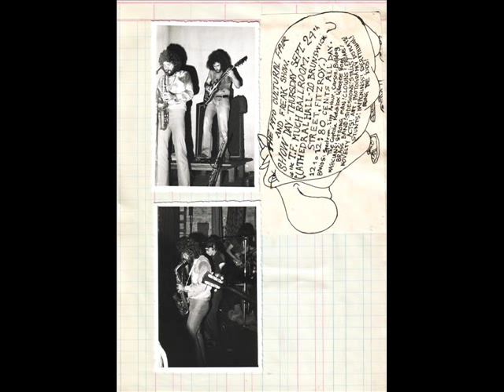Company Caine -Go See The Gypsy-'71_0002.wmv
Company Caine- Go See The Gypsy from their 1st LP, A Product of a Broken Reality, 1971- A montage of live photographs of Company Caine at the T.F. Much Ballroom, Melbourne, and other photographs of Russell Smith and Ross Hannaford at French's Wine Bar, Paddington, Sydney and Russell Smith and Gulliver Smith with Company Caine at Dallas Brookes Hall 1975 plus their Dr. Chop album  shots.Gulliver with Stephanie,'OZ' film director, Chris Löfvén and Chris Worall,'96. by Brecon Walsh.